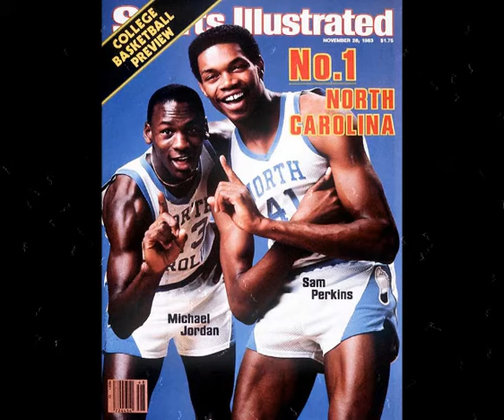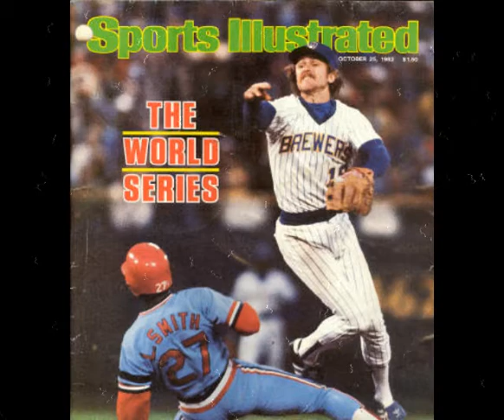Matt Creamer - Inspirational Sports Theme 1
True technique does not come from practice alone. It come from a balance of practice and proper perception. Believe in yourself and you will always succeed.

I was stumbling around some synth patches, and hit that synth trumpet. This song literally wrote itself, and I was only a semi-willing conduit. But, i figured I might as well test out some gates reverb techniques on the drums while I was at it. I don't care what anyone says. Gated snares are the greatest thing ever.